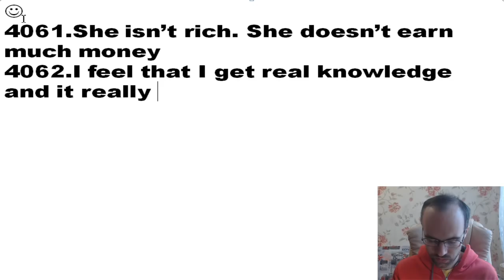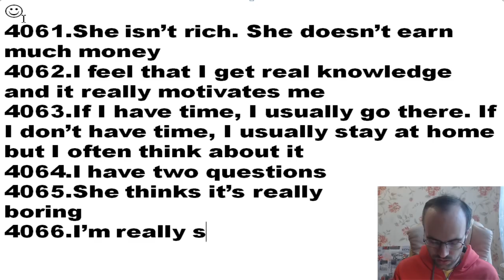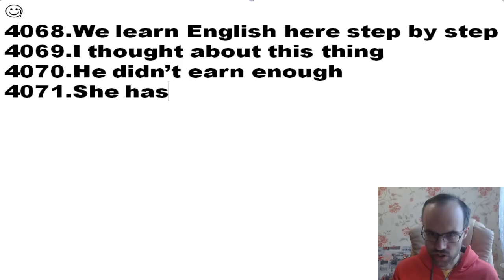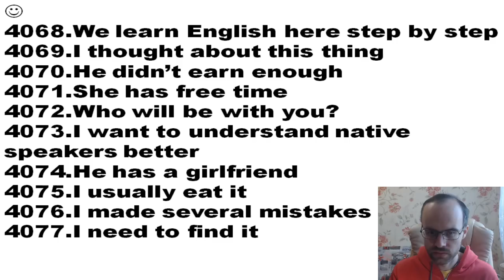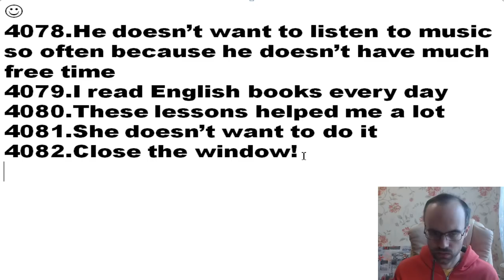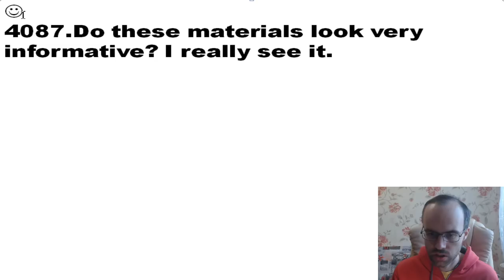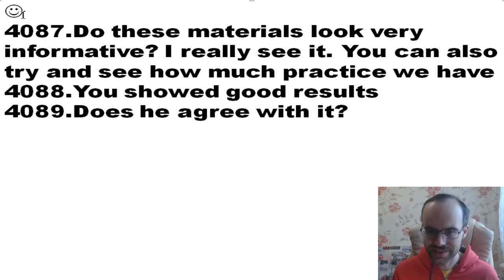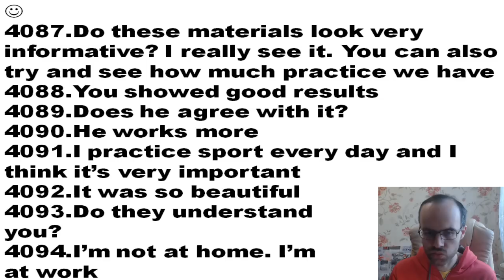БЕСПЛАТНЫЙ РЕПЕТИТОР. ЗОЛОТОЙ ПЛЕЙЛИСТ. АНГЛИЙСКИЙ ЯЗЫК BEGINNER УРОК 525 УРОКИ АНГЛИЙСКОГО ЯЗЫКА